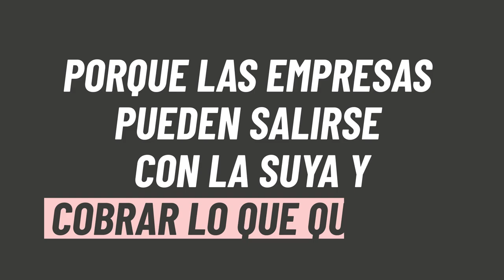Digital Rights Bytes en Español: ¿Por qué la tinta de la impresora es tan cara?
Más información sobre este tema y respuestas a otras preguntas habituales sobre la tecnología que utilizas en Digital Rights Bytes.

Pocos líquidos son más preciados que la tinta de impresora, pero eso no se debe a que la tinta sea cara de fabricar. Entonces, ¿por qué es tan cara la tinta de impresora? La respuesta es muy sencilla: monopolios, leyes extrañas y empresas que explotan a sus usuarios para obtener beneficios.

¿Te parece ridículo que las empresas se salgan con la suya cobrando estos recargos? La EFF también lo cree, y por eso trabajamos para defender tu derecho a ser dueño de lo que compras.

¿Quieres estar al día del trabajo que realiza la EFF para proteger tus derechos en Internet?